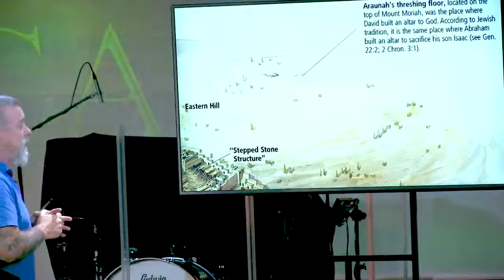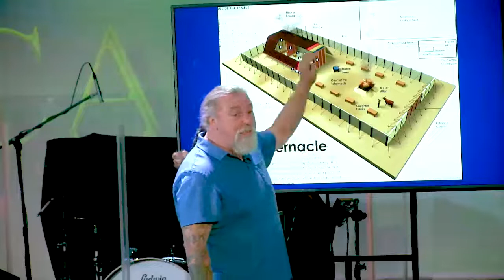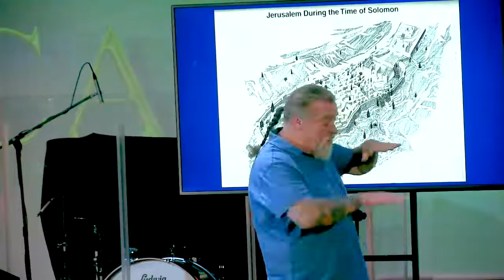1 Chronicles 21 - Holy Ground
As Pastor Terry Long is in a verse-by-verse study through the Old Testament
in chronological order,  we are nearing the end of King David's life. Tonight,  we see how David's census brought pestilence to Israel.  David then built an altar on Mt. Moriah where Abraham had earlier built an altar to sacrifice his son, and where Jesus would be crucified.